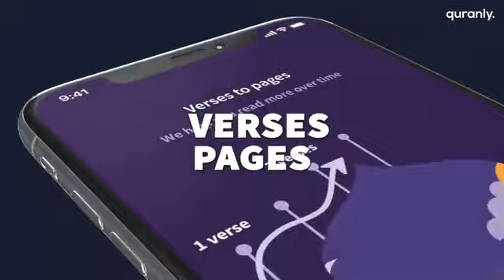Muslim Gave a Simple Answer